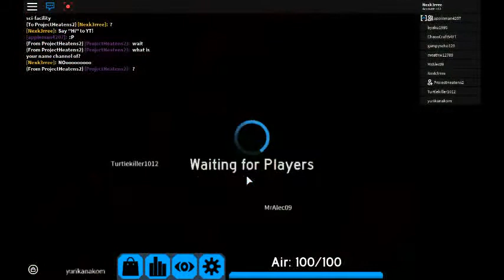First Video with appleman4207! | Roblox: Flood Escape 2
Here is some gameplay of some Flood Escape 2!

I play with my brother and do some maps while lagging! Hope you enjoy!!!